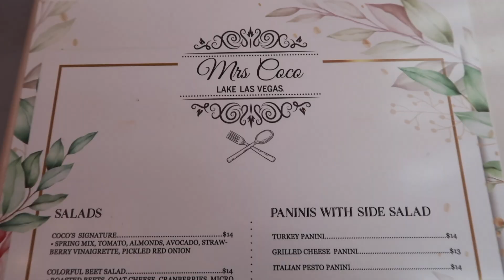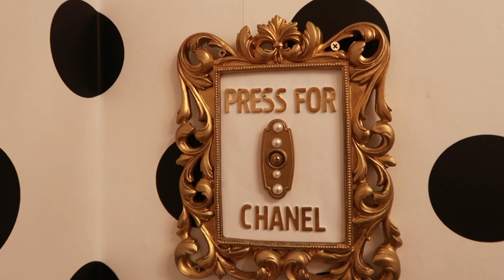MRS.COCO LAS VEGAS- Lake Las Vegas - Cass Holland & Michele Monroe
We went to Lake Las Vegas for the afternoon to check out Mrs. Coco and walk already. Mrs. Coco is a pink, girly cafe with Instagram worthy drinks!

OTHER VEGAS YOUTUBERS